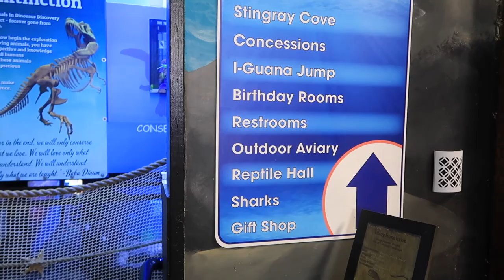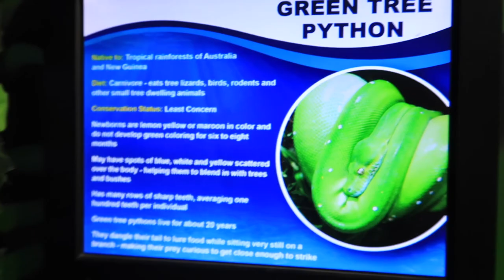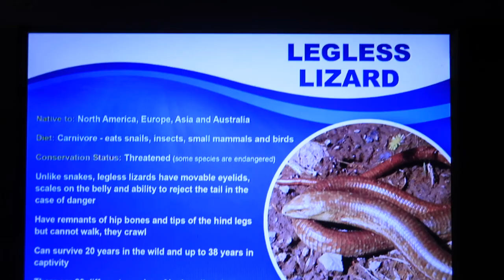THINGS TO DO in San Antonio Aquarium Sea to believe | 2021 tour | vlog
hello everyone! I hope you guys are doing great! today is a vlog type video featuring San Antonio Aquarium, what's inside I'm sure kids gonna love it!